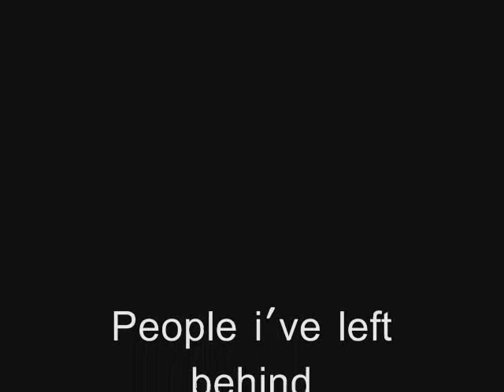Raevan and forougue banned from World of Warcraft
Before you look at this video please put aside your big ego's and spare me the negative comments.
Goodbye World Of Warcraft
after 1 year of playing i found myself wrongly banned.

Servers i played on were:
Burning Steppes (Horde)
Burning Blade (Alliance)
My other characters were;
38 human mage
27 human warrior
60 draenei paladin
30 night elf druid
33 draenei hunter
20 tauren druid
20 undead warlock (X2)
27 troll hunter (22h /played my best ever)